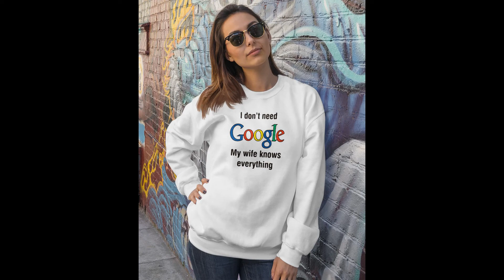i don't need google my wife knows everything t shirt